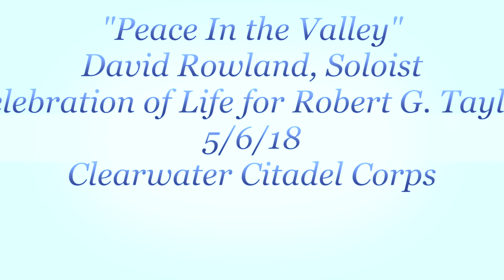Solo "Peace in the Valley"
David Rowland sings "Peace in the Valley" in the Celebration of Life Service on 5/6/18, for Robert Taylor held at The Salvation Army Clearwater Citadel Corps.